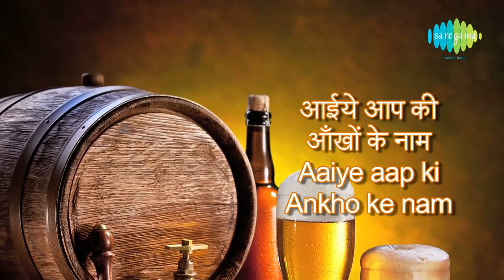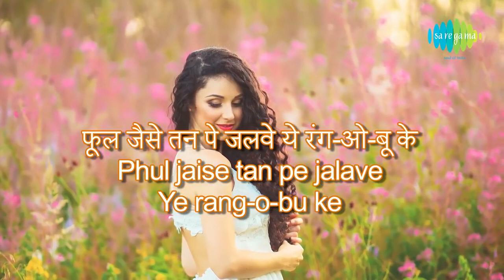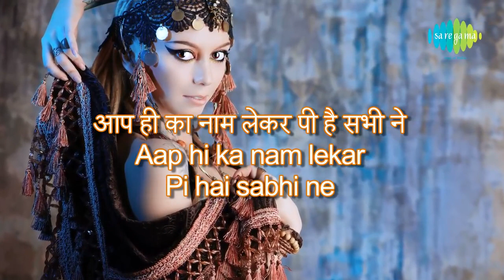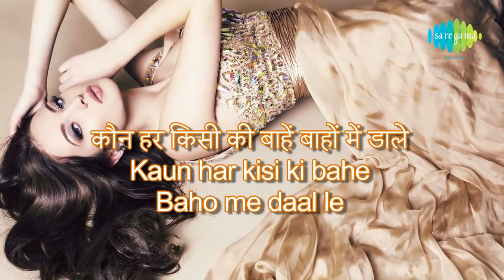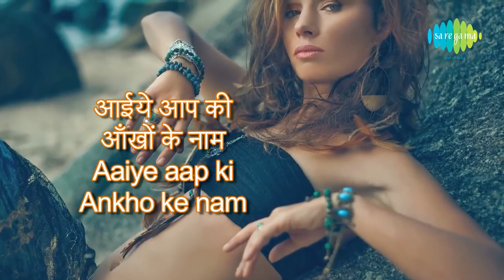Chhalka Yeh Jaam with lyrics छलका यह जाम गाने के बोल